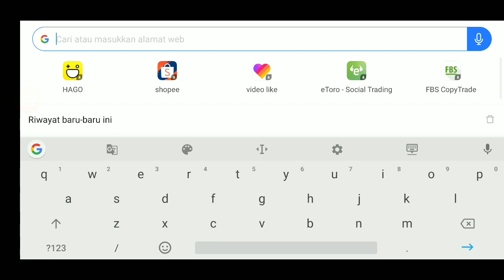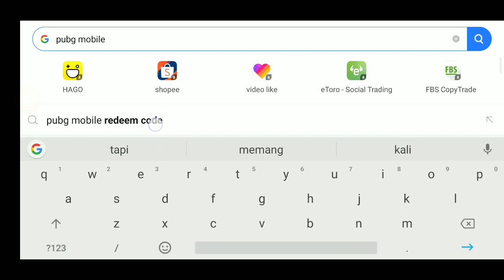REEDEM DOANG! Gratis Keping Klasik, Skin Parasut OPPO + Set OPPO (Trial tapi Lumayan)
Code Reedem: OENZBZGTN

Yang mau UFO VPN punya gua (Versi Original bukan Versi Lite / Versi Basic) nih...

NB:
- Jika Link Rusak/Error Silahkan Lapor Biar diganti dengan yang lebih FresSsh